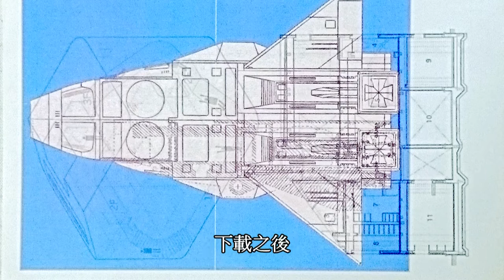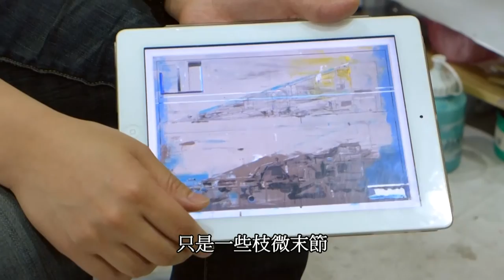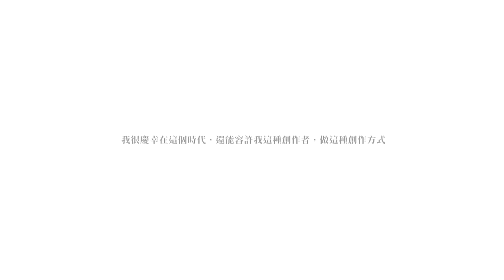去脈絡生產 陳建榮個展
展覽名稱：去脈絡生產 陳建榮個展│
　　　　　Decontextualization of Production
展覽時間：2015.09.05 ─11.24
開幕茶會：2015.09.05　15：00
展覽地點：台北市內湖區提頂大到二段297號5樓
　　　　　學學文創五樓　學學Ｘ土思
開放時間：每週一到日  11：00 ─18：00
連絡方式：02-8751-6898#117